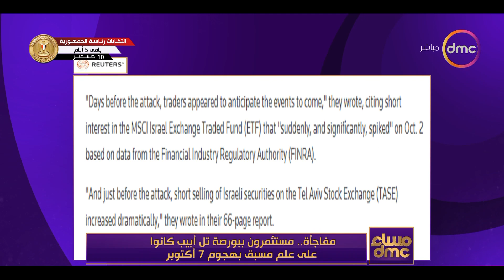مساء dmc - متحدث حكومة إسرائ*يل: نتوقع قتال صعب ولن نتنازل عن القضاء على حم*اس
"مساء dmc - متحدث حكومة إسرائيل: نتوقع قتال صعب ولن نتنازل عن القضاء على حماس